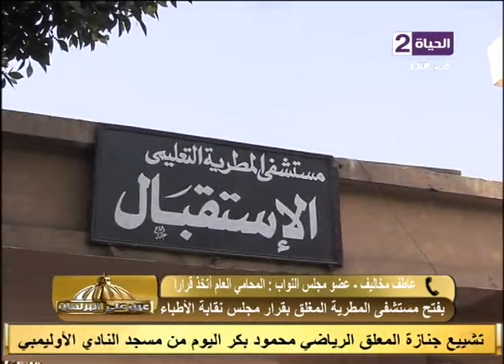برنامج عين على البرلمان - حلقة الخميس 4-2-2016 - الجزء الثانى محمد أبو رحاب - En 3ala El Barlman